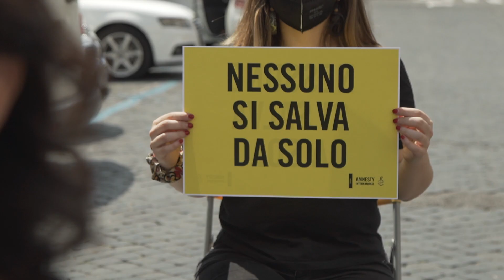La salute è un diritto umano. Nessuno escluso.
Nel 2021 nei paesi a medio e basso reddito 9 persone su 10 potrebbero non avere accesso al vaccino. Molte persone non sanno se e quando riceveranno la prima dose.

Un’ingiustizia che deve essere fermata subito. Per questo chiediamo alla Commissione Europea di sostenere la sospensione temporanea dei bravetti sui vaccini e altri prodotti contro il Covid-19.

Il diritto alla salute è un diritto umano. Nessuno escluso.